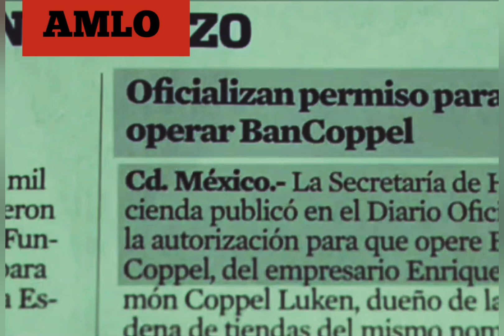AMLO reveló como Fox pedía a dueño de periódico truquear encuesta